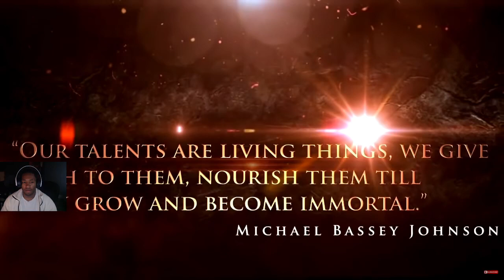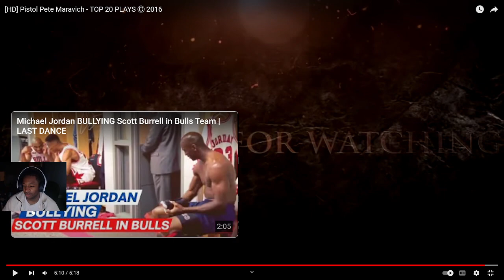MY FIRST TIME WATCHING 'PISTOL' PETE MARAVICH & I AM IMPRESSED